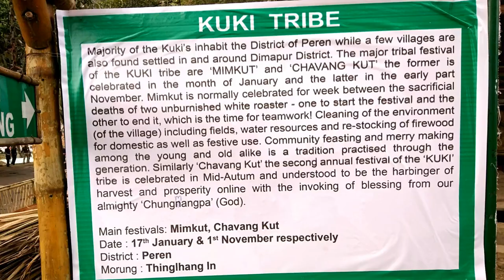Backstage Scenes at Hornbill Festival in Nagaland | North East India Tour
The Hornbill Festival is a celebration held every year from 1 - 10 December, in Nagaland, Northeast India.

It is also called the 'Festival of Festivals'

This video will show the backstage practice of different Naga Tribe before stage performance.

It is actual fun to watch than on stage :)

This type of beauty is available in Australia, United Kingdom, USA, Canada, Germany, and Switzerland?
Organized by the State Tourism and Art & Culture Departments, the Hornbill Festival showcases a mélange of cultural displays under one roof. This festival usually takes place between 1 and 10 December every year in Kohima.

The Hornbill Festival is held at Naga Heritage Village, Kisama which is about 12 km from Kohima. All the tribes of Nagaland take part in this festival. The aim of the festival is to revive and protect the rich culture of Nagaland and display its extravaganza and traditions.

For visitors it means a closer understanding of the people and culture of Nagaland, and an opportunity to experience the food, songs, dances and customs of Nagaland.

On 1 December 2017 at the Naga Heritage Village of Kisama, President Ram Nath Kovind inaugurated the 18th Hornbill Festival and State Formation Day celebrations of Nagaland.

Festival highlights include the traditional Naga Morungs exhibition and the sale of arts and crafts, food stalls, herbal medicine stalls, flower shows and sales, cultural medley - songs and dances, fashion shows, the Miss Nagaland beauty contest, traditional archery, Naga wrestling, indigenous games, and musical concert.

The Hornbill Festival provides a colourful mixture of dances, performances, crafts, parades, games, sports, food fairs and religious ceremonies. The festival both exposes the culture and tradition of tribal peoples, and reinforces Nagaland’s identity as a unique state in India’s federal union.

 Experts have commented that A lot of older folk in the villages travel to Kohima to attend this festival and meet people from other villages from Nagaland because they haven’t met before, hence leading to cultural assimilation.

Traditional arts are also featured, with paintings, wood carvings, and sculptures by modern Naga artists on display. Naga troupes sing folk songs, perform traditional dances and play indigenous games and sports. In the evenings a programme of music concerts, catering for all tastes, ensures that the festive spirit continues through the night.

One of the major highlights of this festival is the Hornbill International Rock Festival, which is held at Indira Gandhi Stadium; local and international rock bands perform.